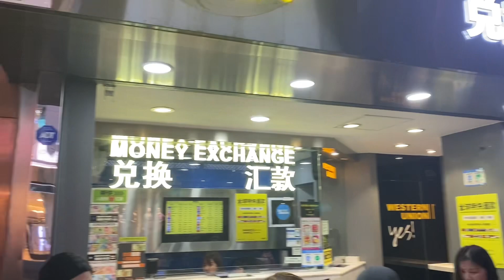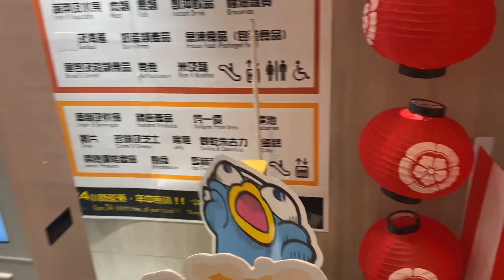Hong Kong Vlog: Exploring Causeway Bay after 12 years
Our trip was less planned and more spontaneous. We explored Causeway Bay for today and so much has changed since then 😭